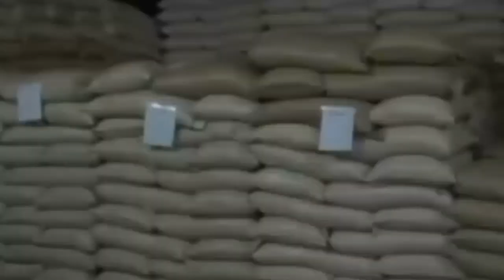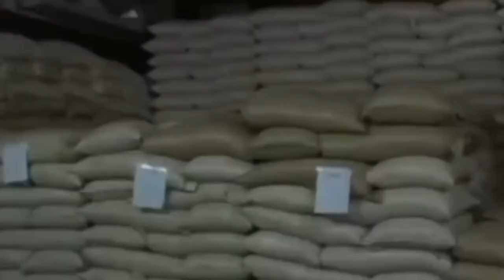Productores de habichuelas de SJM reclaman pago millonario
Productores de habichuelas del Valle de San Juan pidieron hoy al Gobierno el pago de 180 millones de pesos por concepto de la venta de la última cosecha